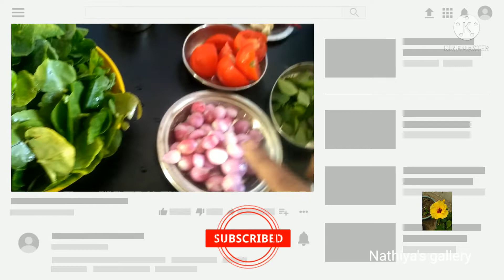நினைவாற்றலை அதிகரிக்கும் வல்லாரை துவையல் 🍀🍀🍀🍀@Nathiya's gallery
வல்லாரைத் துவையல்